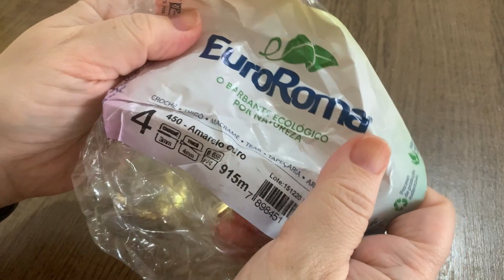Tiara de crochê